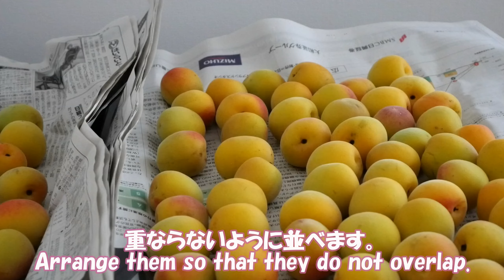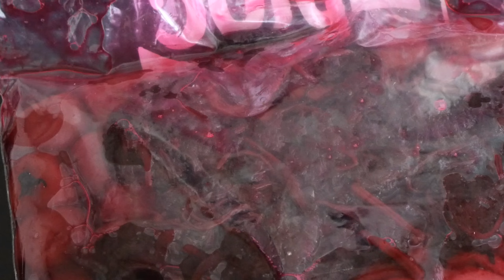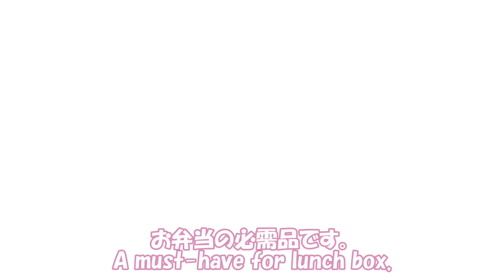Umeboshi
Since Ume plums are only available in June, we make a variety of homemade products
every year at this time.
One of them is Umeboshi;pickled Ume plums.
I recommend using Ziploc because it is easy to make without the hassle of disinfecting.
The amount of salt is just barely enough to keep long at room temperature.

梅は6月にしか手に入らないので、毎年この時期にまとめて梅の保存食を作ります。
その一つが梅干しです。
ジップロックを使うと、消毒の手間なく簡単に作れるのでオススメです。
塩分量は、ギリギリ常温で保存できる量にしています。

Special thanks to the DMM teacher and Jeanette. DMMの先生方とJeanetteに感謝。
Great thanks to Hitomi.　そして、私の娘ひとみに大いなる感謝。